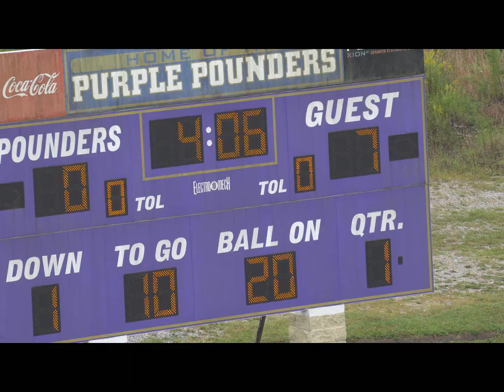2019 Redbank Lions vs Ringgold Tigers 10u